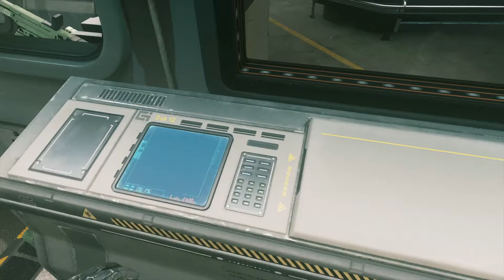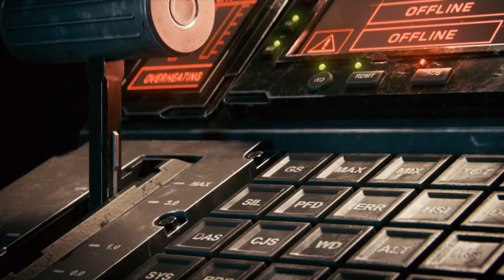COD Infinite Warfare | EP3 Campaign - PS4P gameplay HD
Gameplay episode 3 of 5 - Call of Duty Infinite Warfare playthrough.